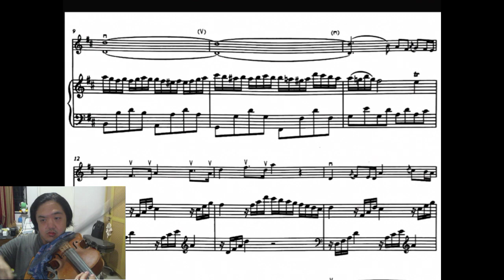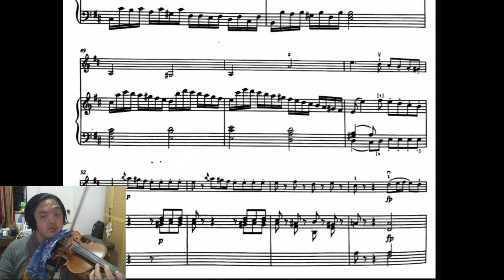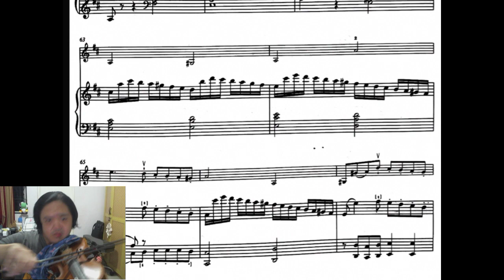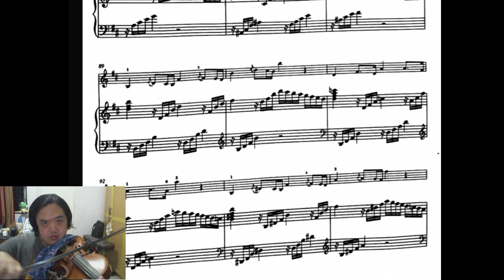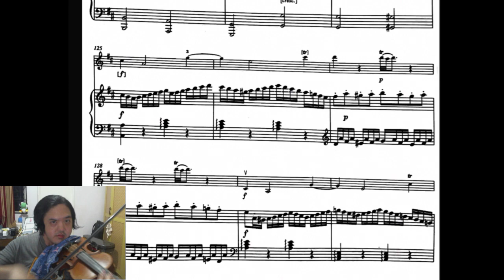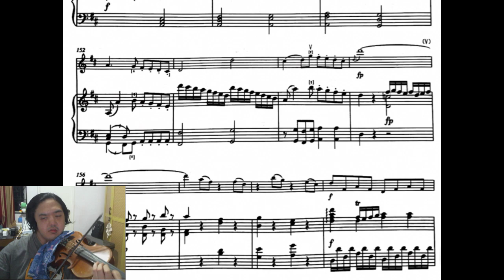Mozart Violin Sonata KV.305 in D Major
Testing out the Grade 8 ABRSM edition while playing around with the NVidia livestreaming and recording software on my RTX2060. Constructive advice accepted! Admittedly, there's an inherently untasteful habit with my weak bow hand  I need to work over on the wrist and finger action. That coupled with my Russian style resulted in a definitely un-Mozartean sound.  😅